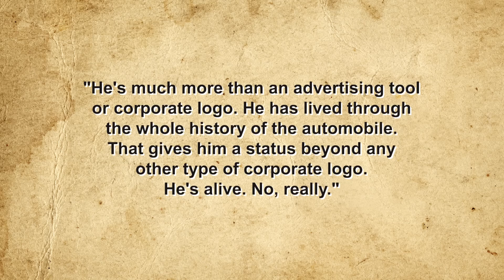How Did a Tire Company Become the Global Arbiter of Culinary Taste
Thanks to Shaker & Spoon for sponsoring today's video. to get a $20 off coupon at checkout.